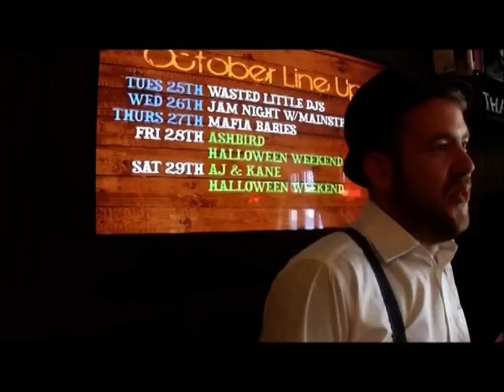Moktoberfest at Apple and Parrot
Moktoberfest! A weekender at the Apple and Parrot! Beers, Live Music, Sausages!